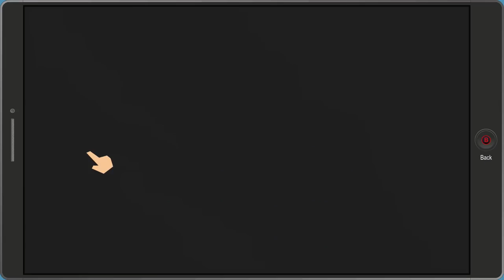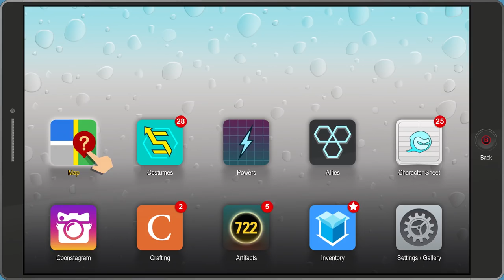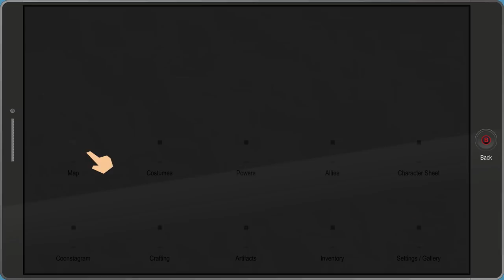South Park The Fractured But Whole - PART 21 - Mitch Connor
BYEEE! ^_^ x